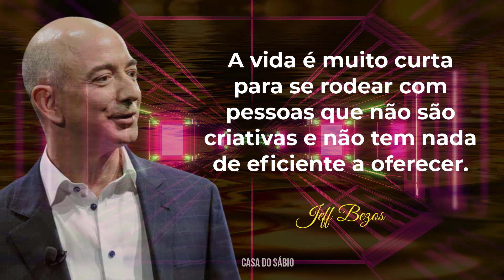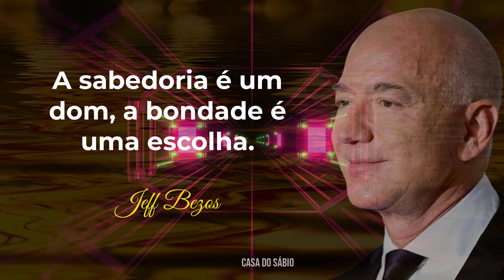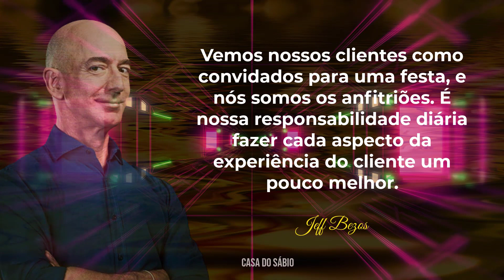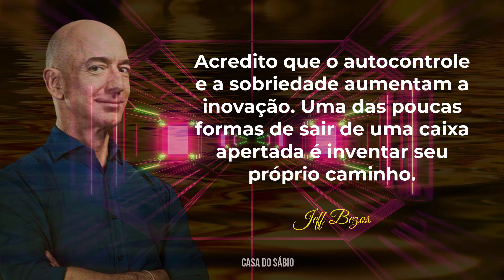JEFF BEZOS - Conselhos de Sucesso do Homem mais Rico do Mundo | Aprenda Com o CEO da Amazon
22 Frases de Jeff Bezos Para te Ajudar na Busca do Sucesso - Sabedoria Para  uma Vida Bem Sucedida

Atualmente considerado o homem mais rico do mundo, Jeff Bezos (nascido em 1964) é um empresário americano, fundador e CEO do site de comércio eletrônico americano Amazon.

Jeffrey Preston Bezos, mais conhecido como Jeff Bezos, nasceu em 12 de janeiro de 1964 em Albuquerque, Novo México, EUA.

Seu pai era um artista de circo de uma família judaica que fugiu após um ano de casamento.

Sua mãe, que era adolescente quando ele nasceu, casou-se novamente quando Jeffrey tinha quatro anos.

Atualmente, o CEO da Amazon é a pessoa mais rica do mundo.
De acordo com a Forbes, Jeff Bezos possui um patrimônio de aproximadamente US$ 131,2 bilhões de dólares.

Possui graduação em engenharia elétrica e ciência da computação pela Universidade de Princeton.

Começou sua carreira em Wall Street, onde trabalhou por 8 anos.
Fique agora com as 22 frases mais impactantes de Jeff Bezos.

Neste canal você vai encontrar conhecimentos valiosos em frases, citações, provérbios e muito mais.  Vai também poder selecionar assuntos diferentes para refletir e aplicar em sua vida, e assim, através do conhecimento,  se tornar uma pessoa melhor.